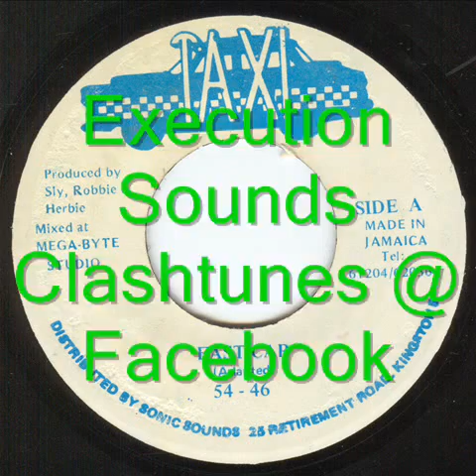54 - 46 - Fast Car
54-46 - Fast Car